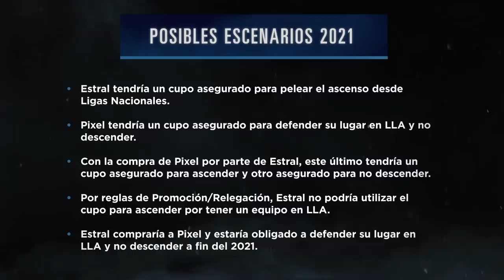Detalles de la llegada de Estral a nuestra LLA | Esports | League of Legends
¿Cómo llega un equipo a la LLA? ¿Cómo afecta este cambio la P/R del 2021? Entérate de todo en este video junto a nuestro Esports Manager, Martín Blaquier.

Contenidos:
0:00 - Presentación
1:43 - ¿Cómo funciona el proceso de compra de un equipo?
2:49 - ¿Qué análisis se realizó sobre Promo/Relegación con esta compra?
5:07 - Conclusiones y agradecimiento